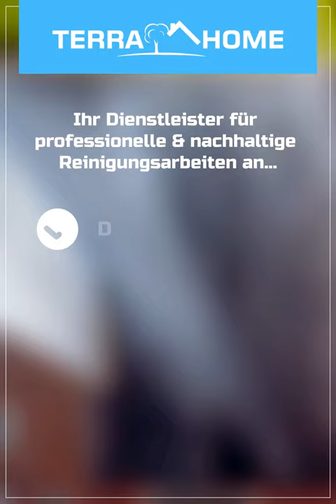Nachhaltige Reetdachpflege - TerraHome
So sieht unsere nachhaltige Reinigung für Dach und Reet aus
- professionell, schnell und langlebig. ✅
Und obendrein auch noch sehr ressourcensparend. 🌱

Schon gewusst? Mit uns könnt Ihr eine unverbindliche und kostenfreie Probefläche reinigen lassen 🏡